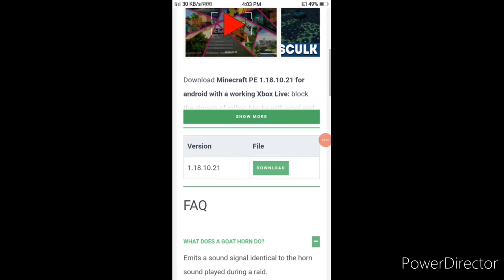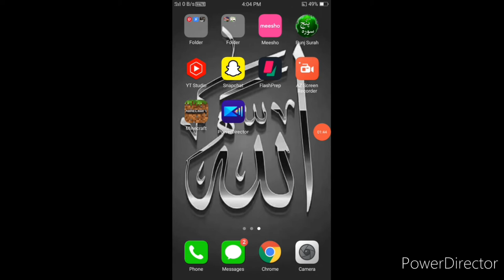How to download Minecraft pocket Edition version 1.18.10 || (Hindi)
This channel you can see the gaming videos of Minecraft so let's begin